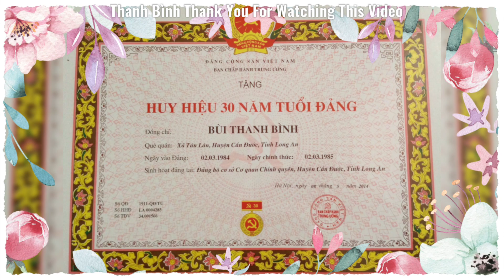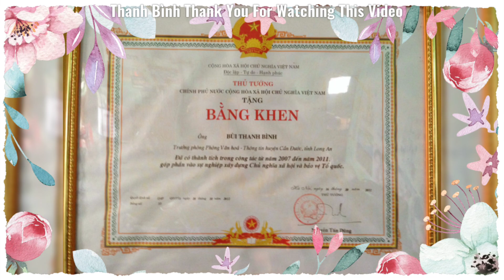KHÚC TÂM TÌNH NGƯỜI VỀ HƯU || Ai Cũng Một Thời Trẻ Trai Cũng Từng Nghĩ Về Đời Mình....